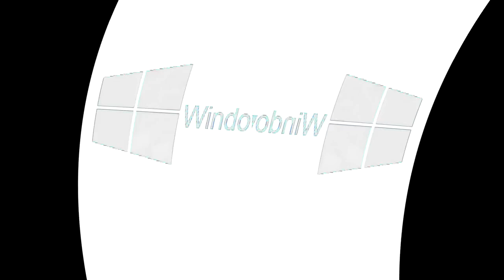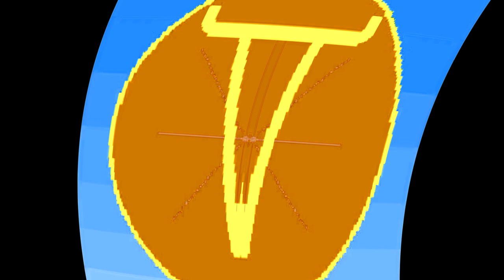All Windows Animations From MS Paint in G Major 3089